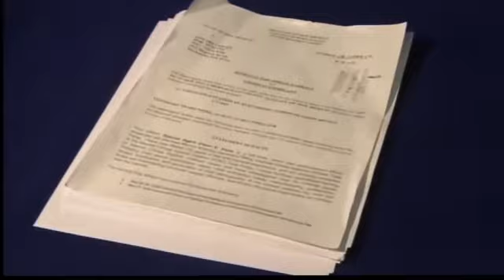Accused man charged in underage sex case